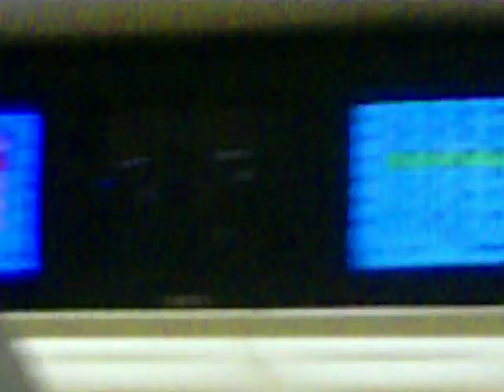Bowling at Oneonta